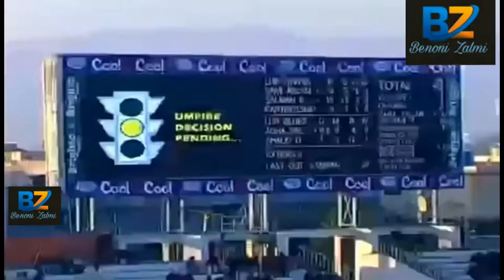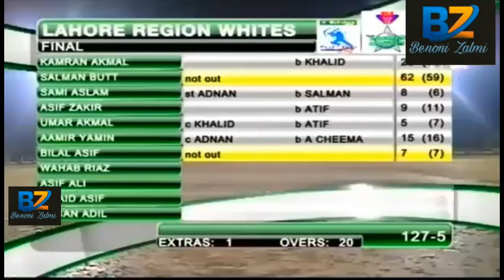FINAL of National T20 cup 2017 Full Highlights_Lahore whites vs Lahore Blue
Full Highlights_Lahore whites vs Lahore Blue.